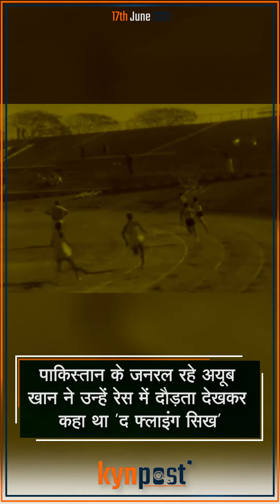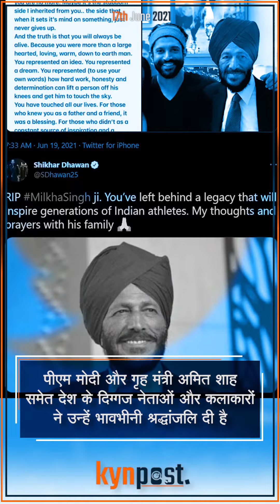Milkha singh death : नहीं रहे Flying Sikh | Padma shri | Wife | KYN Post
Milkha singh death : नहीं रहे Flying Sikh | Padmshree | Wife : Indian sprint legend Milkha Singh, 91, succumbed to post covid-19 complications Friday night after a month-long battle with the virus. Milkha, the Flying Sikh, had tested positive for the virus on May 20 and was admitted to a private hospital in Mohali on May 24. Milkha Singh was the one who put Indian athletics on the world map by winning the gold in the then 440 yards race of the 1958 British and Commonwealth Games.

Bullets -
शुक्रवार देर रात मिल्खा सिंह का निधन हो गया, 91 साल के मिल्खा कोरोना से ग्रसित थे
9 नवम्बर 1929 को अनडिवाइडेड इंडिया में जन्मे मिल्खा, भारतीय सेना का हिस्सा रह चुके हैं
नेशनल गेम्स, एशियाई खेल और ओलिंपिक में कई पदक जीत चुके मिल्खा सिंह को पद्मश्री से सम्मानित किया जा चूका है
पाकिस्तान के जनरल रहे अयूब खान ने उन्हें रेस में दौड़ता देखकर कहा था 'द फ्लाइंग सिख'
5 दिन पहले उनकी पत्नी और महिला वॉलीवाल टीम की पूर्व कप्तान निर्मल कौर का भी पोस्ट कोविड निधन हो गया था
पीएम मोदी और गृह मंत्री अमित शाह समेत देश के दिग्गज नेताओं और कलाकारों ने उन्हें भावभीनी श्रद्धांजलि दी है

(Tags-
milkha singh
father's day 2021
milkha singh news
india women vs england women
milkha singh age
rahul gandhi
mika singh
fathers day date 2021 in india
indian cricket team
milkha singh wife
flying sikh
milkha singh rip
milkha singh death
मिल्खा सिंह
battleground mobile india release date and time
india cricket
milka singh
jeev milkha singh
father's day 2021 in india
farhan akhtar
fathers day in india
nirmal saini
rip milkha singh
bhag milkha bhag
michael vaughan
milkha singh
milkha singh news
milkha singh age
mika singh
flying sikh
milkha singh wife
milkha singh rip
milkha singh death
मिल्खा सिंह
milka singh
jeev milkha singh
nirmal saini
farhan akhtar
bhag milkha bhag
milkha singh died
bhaag milkha bhaag)

Links :-